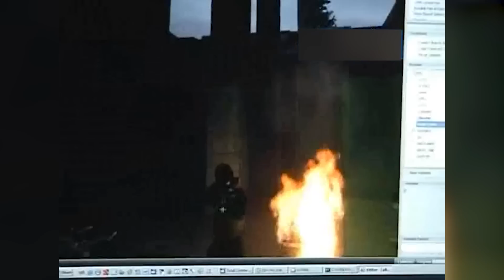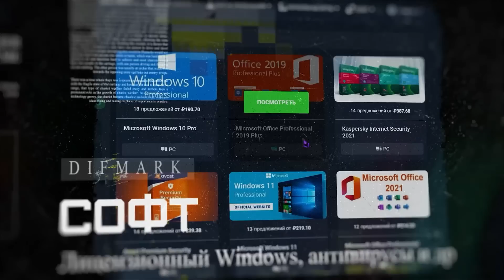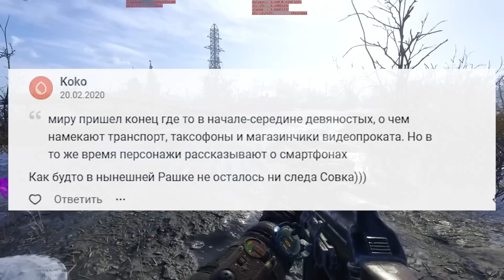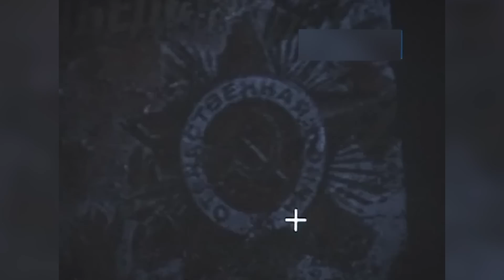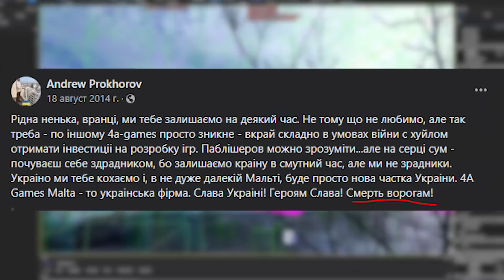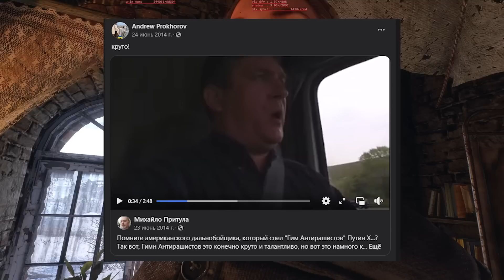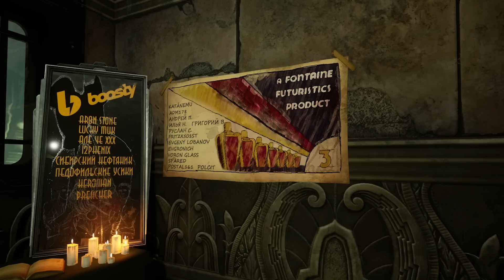Авторы METRO EXODUS ненавидели ВАС, но брали деньги!